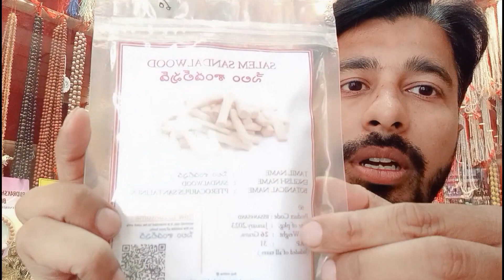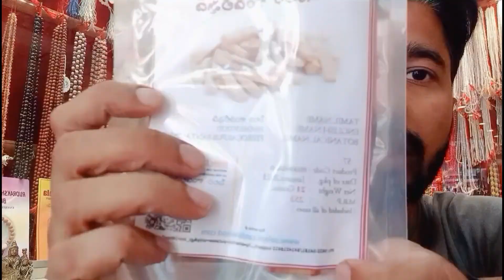Real Sandalwood Stick || Haridwar|| Sahil Punjabi vlogs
भारतीय चंदन का संसार में सर्वोच्च स्थान है। इसका आर्थिक महत्व भी है। यह पेड़ मुख्यत: कर्नाटक के जंगलों में मिलता है तथा भारत के अन्य भागों में भी कहीं-कहीं पाया जाता है। भारत के 600 से लेकर 900 मीटर तक कुछ ऊँचे स्थल और मलयद्वीप इसके मूल स्थान हैं। इस पेड़ की ऊँचाई 18 से लेकर 20 मीटर तक होती है।

इसकी लकड़ी का उपयोग मूर्तिकला, तथा साजसज्जा के सामान बनाने में और अन्य उत्पादनों का अगरबत्ती, हवन सामग्री, तथा सौगंधिक तेज के निर्माण में होता है। आसवन द्वारा सुगंधित तेल निकाला जाता है। प्रत्येक वर्ष लगभग 3,000 मीट्रिक टन चंदन की लकड़ी से तेल निकाला जाता है।

चंदन बेहद मनमोहक सुगंध वाला पेड़ होता है और इसकी सबसे खास बात यह है कि इसकी लकड़ी से प्राप्त होने वाली खुशबू कई सदियों तक रहती है। चंदन की लकड़ी व पत्तों से अनेक प्रकार के लाभ मिलते हैं और सदियों से कई स्वास्थ्य समस्याओं का इलाज करने के लिए इसे एक घरेलू उपचार के रूप में इस्तेमाल किया जा रहा है। इससे प्राप्त होने वाले स्वास्थ्यवर्धक गुणों को देखते हुए इसकी पहचान एक जड़ी-बूटी की तरह भी की जा सकती है। प्राचीन समय से ही चंदन का इस्तेमाल एक आयुर्वेदिक औषधि के रूप में किया जा रहा है और आज भी मार्केट में आसानी से चंदन व उसके प्रोडक्ट आसानी से मिल जाते हैं।